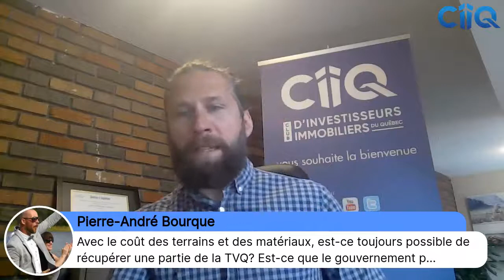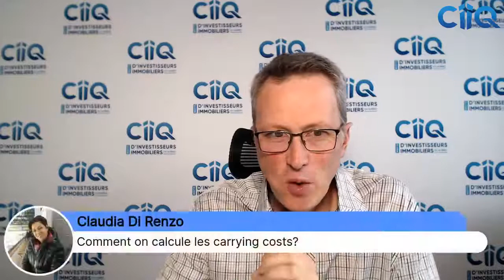Facebook Live |Yvan Cournoyer & Jean-Philippe Claude reçoivent Dave Powell coach au CIIQ |3 Mai 2021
Le Club reçoit Dave Powell, coach au CIIQ, pour parler de construction neuve.

Pour plus d'information, visitez clubimmobilier.ca